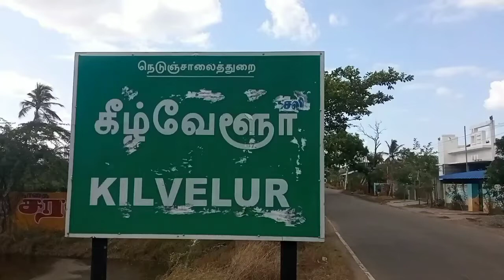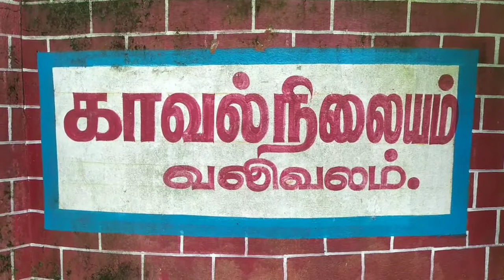நாகை அருகே தற்காலிக பணியிடை நீக்கம் செய்யப்பட்ட ஊராட்சி செயலர் மன உளைச்சலில் தூக்கிட்டு தற்கொலை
நாகை அருகே  ஆறு மாதத்திற்கு முன்பு ஊராட்சி செயலர் பதவியிலிருந்து தற்காலிக பணியிடை  நீக்கம் செய்யப்பட்டவர் மன உளைச்சலில்  தூக்கிட்டு தற்கொலை செய்து கொண்ட சம்பவம் பெரும் சோகத்தை ஏற்படுத்தியுள்ளது.

நாகப்பட்டினம் மாவட்டம் திருக்குவளை அடுத்துள்ள கூரத்தாங்குடி ஊராட்சி மேலநாகலூர் காலணித் தெருவைச் சேர்ந்தவர் மாசிலாமணி (44). இவர் கூரத்தாங்குடி   ஊராட்சி செயலராக  பணியில் இருந்த நிலையில், சரிவர பணிக்கு செல்வதில்லை என எழுந்த   குற்றச்சாட்டு காரணமாக கீழ்வேளூர் வட்டார வளர்ச்சி அலுவலரால்  கடந்த ஆறு மாதத்திற்கு முன்பு தற்காலிக பணியிடை நீக்கம் செய்துள்ளனர். இதனால் மன உளைச்சலில் இருந்த அவர்  வீட்டில் யாரும் இல்லாத பொழுது தூக்கிட்டு தற்கொலை செய்து கொண்டுள்ளார். இந்நிலையில் வெளியூர் சென்றிருந்த அவரது மனைவி  வீட்டிற்கு திரும்பி வந்து பார்த்த  பொழுது இவர் தூக்கில் தொங்கிய நிலையில் இருந்துள்ளார் . உடனே அதனைக் கண்ட  அவரது மனைவியின்  அலறல் சத்தம் கேட்டு அக்கம் பக்கத்தினர் விரைந்து அவரது உடலை மீட்டு திருவாரூர் அரசு மருத்துவக் கல்லூரி மருத்துவமனைக்கு அனுப்பி வைத்தனர்.பரிசோதனை செய்த மருத்துவர்கள் அவர் ஏற்கனவே இறந்து விட்டதாக கூறிய நிலையில் அவரது உடல் பிரேத பரிசோதனைக்கு பின்னர் இன்று உறவினரிடத்தில் ஒப்படைக்கப்பட்டது. இது குறித்து அவரது மனைவி  ராஜேஸ்வரி அளித்த புகாரின் பேரில் வலிவலம் போலீசார் வழக்கு பதிவு செய்து விசாரணை மேற்கொண்டு வருகின்றனர்.